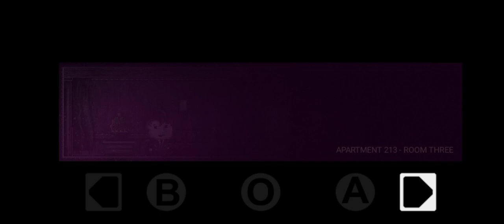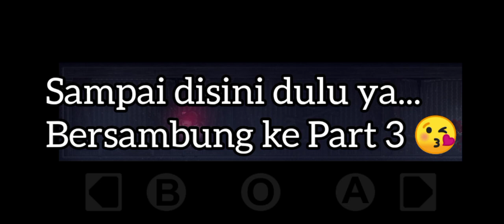Pintu di sebalik tirai 😱 ( DISTRAINT: Pocket Pixel Horror ) - Part 2